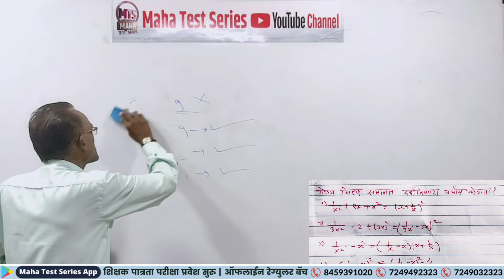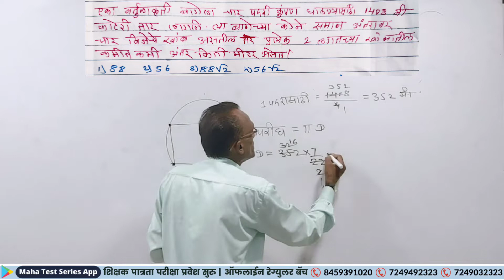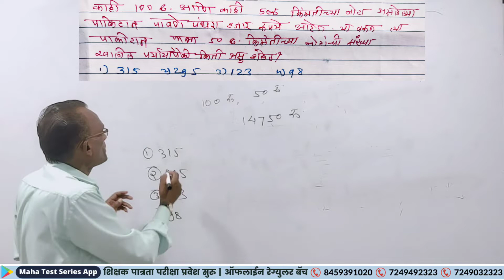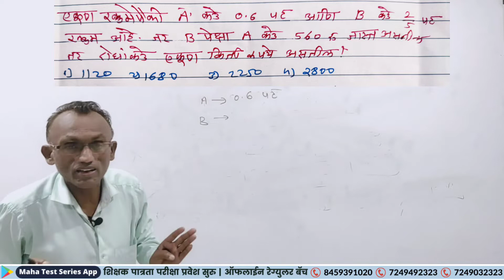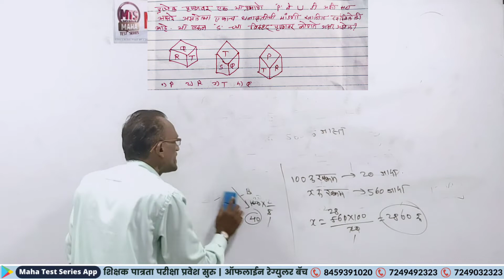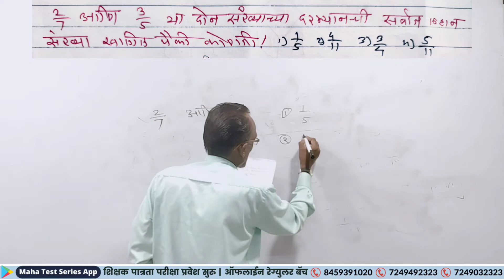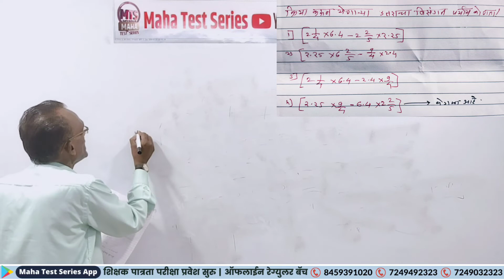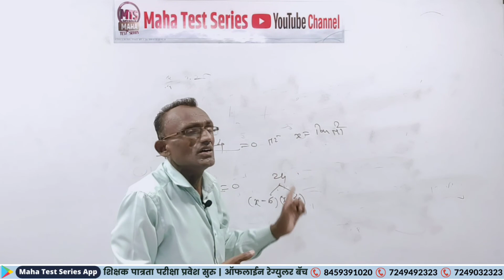शिक्षक पात्रता परीक्षा 2019 | Paper 1 ई 1 ली ते 5 वी | अंकगणित विश्लेषण भाग 1 | TET 2021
TET 2019 पेपर 1 - अंकगणित विश्लेषण (भाग 1)

नमस्कार शिक्षक बंधू आणि भगिनींनो  My Ambitious या युट्युब Channel वर आपले मनपूर्वक स्वागत

या व्हिडीओमध्ये परिसर अभ्यास टी ई टी पेपर 2018 मधील अंकगणिताच्या प्रश्नांवरती उत्तरासहित सविस्तर चर्चा करणार आहोत. TET 2018 मध्ये अंक्गानिताच्या नेमक्या कोणत्या टॉपिकवर किती प्रश्न आले होते व ते प्रश्न कमीतकमी वेळेत कसे सोडवावेत याचे सविस्तर मार्गदर्शन या लेक्चरमध्ये केले आहे.

Video आवडल्यास लाईक करा व आपल्या शिक्षक बांधवांना शेअर करायला विसरू नका.

        MAHA - TET व्हिडिओ सिरीज
विषय : TET 2019 पेपर 1 विश्लेषण (Part 2)
मार्गदर्शक : प्रा एस पी तुपे

मोफत लेक्चर्स साठी आमचे मोबाईल App डाउनलोड करा